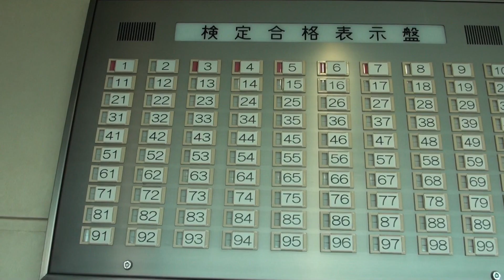CBC自動車学校 2018.7.12 卒業記念動画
7月12日（木）ご卒業の皆さまです。
安全運転に努めてください。